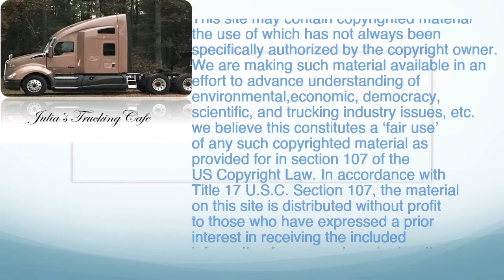84. Trucking - North Carolina Attorney General Takes Towing Co. To Court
In this episode I discuss how the North Carolina Attorney General takes a towing company to court for illegally booting trucks during the virus.

Video of Erb Convoy shared from Lisa Hagen

Setting Up Amazon Skill for Podcast:

Use this skill for better podcast listening on Alexa. Go to alexa.amazon.com or open the Alexa app on Android or iOS. Tap the hamburger bar in the top left to expand the left menu (only in the mobile apps) and select Skills. Search for AnyPod. Click Enable. Then the launch phrase is  “Alexa, ask AnyPod to Play Julia’s Trucking Cafe. “